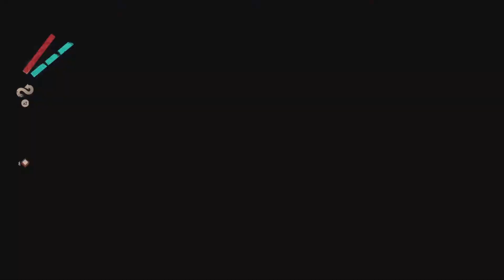DEATHLOOP español latino pt 5: 2 visionarios de un tiro